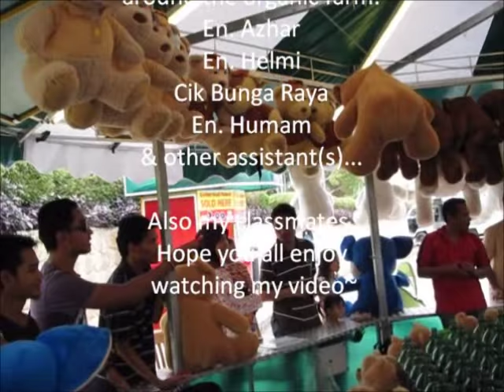Cara Buka Kebun Organik di Malaysia #3 | Kebun Bandar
Kami melakukan lawatan praktikal melihat ladang organik yang dikendalikan di Berjaya Resort, Bukit Tinggi, Pahang.

Lawatan Ke Berjaya Resort, Bukit Tinggi [part 4/4]

Pengenalan untuk part 1. Kalau nak terus kepada penerangan ladang organik boleh pergi ke part 2-4

Subjek: Olerikultur